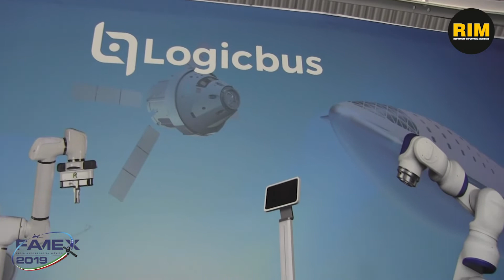Equipos de automatización con Logicbus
Consultoria y proveeduría de alta tecnología para fabricantes de equipos y cobots, especializados en toda la industria en general.